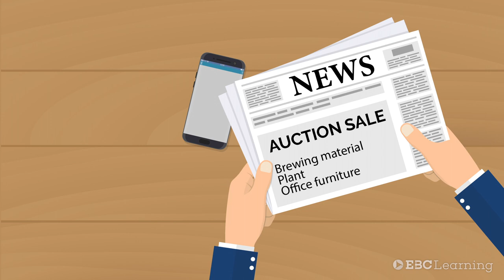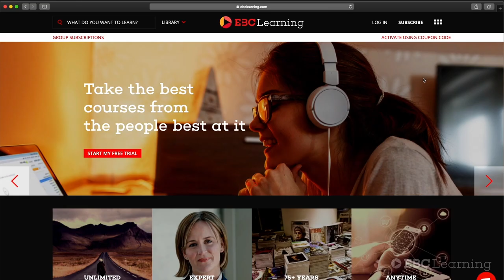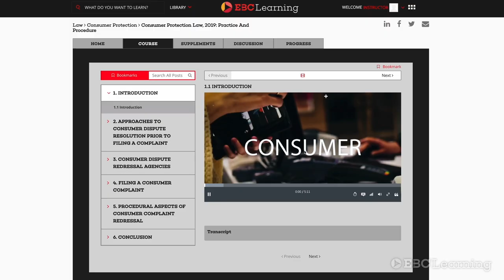Law School | Contract Formation | 5.3 Invitation to treat—Auctions & tenders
Module 1 Formation of Contracts by Abhinandan Malik is available at EBC Learning (ttps://

Contracts are part and parcel of our everyday life. It is one of the foundational courses in law school. Although it is taught in the initial years in law school, it is perhaps one of the most important subjects. One could say that 90% of all commercial legal disputes involve some element of contract law. In that sense having a thorough grounding in contracts is essential for any practitioner. This course is aimed towards students and is specifically designed with their syllabus in mind. However, practitioners may also use this course as a refresher for some fundamental concepts. Contract law also remains the foundational subject for many competitive examinations and in MBA schools. Given the way that this course is designed, it will serve as a convenient source for covering the syllabus of such examinations and the requirements of MBA students.

SPECIAL FEATURES:
- Examination Pointers.
- Access to the full text of all cases (56 in Module 1) that are included in a typical law school syllabus.

The course contents are as follows:
1. Introduction
- 1.1 Welcome
2. Public law, private law and the common law
- 2.1 Introduction
- 2.2 Is contract law part of public law or private law & does it matter?
- 2.3 Sources of the law of civil wrongs
- 2.4 Subdivisions of the law of civil wrongs—Contract, tort, unjust enrichment and equity
- 2.5 Overlap in the application of one or more bodies of law and extending private law
- 2.6 Private law chart
- 2.7 Exercises
3. Origin and function of contract law
- 3.1 Collaborating for survival and progress
- 3.2 Instinctive collaboration to contracts
- 3.3 Exercises
4. Formation of an agreement/ potential contract
- 4.1 Introduction: Creating an agreement
5. Offer
- 5.1 What is an offer?
- 5.2 Invitation to treat—Ads & displayed goods
- 5.3 Invitation to treat—Auctions & tenders
- 5.5 Exercises set 1
- 5.6 Exercises set 2
- 5.7 Examination pointers
- 5.8 Full text of leading cases
6. Acceptance
- 6.1 Promisor—the master of the bargain
- 6.2 Acceptance must be a mirror image of the offer: counteroffers
- 6.3 Motive of acceptance is irrelevant, but knowledge of the offer is essential
- 6.4 Reasonable period for acceptance
- 6.5 Acceptance must be communicated, knowledge of acceptance is not sufficient
- 6.6 Postal communication rule
- 6.7 Acceptance by performing conditions of the proposal
- 6.8 Exercises set 1
- 6.9 Exercises set 2
- 6.10 Exercise set 3
- 6.11 Examination pointers
- 6.12 Full text of leading cases
7. Unilateral contracts
- 7.1 Unilateral offers: only one side is bound
- 7.2 Communication of acceptance by performance
- 7.3 Revocation of unilateral offers
- 7.4 Exercises
- 7.5 Examination pointers
- 7.6 Full text of leading cases
8. Requirements for an agreement to be a contract
- 8.1 Introduction
9. Intention to create legal relations
- 9.1 Intent and informal promises
- 9.2 Intent and puffery
- 9.3 No intent in domestic arrangements
- 9.4 Where intent exists in domestic arrangements
- 9.5 Where intent exists in informal social arrangements
- 9.6 Presumption of intent in commercial cases
- 9.7 Exercises
- 9.8 Examination pointers
- 9.10 Full text of leading cases
10. Certainty
- 10.1 Contractual terms must be certain
- 10.2 Exercises
- 10.3 Full text of leading cases
11. Free consent
- 11.1 One must consent and the consent must be free
12. Competency to contract
- 12.1 Competency to contract
- 12.2 Exercises
- 12.3 Examination pointers
- 12.4 Full text of leading cases
13. Lawful consideration and object
- 13.1 Consideration
- 13.2 Consideration must be exchanged
- 13.3 Gifts
- 13.4 Past consideration for acts done at request
- 13.5 Executed consideration for a new promise given later
- 13.6 Lawful consideration with lawful object
- 13.7 Exercises
- 13.8 Examination pointers
- 13.9 Full text of leading cases
14. Consideration: Desire of the promisor
- 14.1 Consideration must be given ‘at the desire of the promisor’
- 14.2 When consideration is not at the desire of the promisor
- 14.3 Consideration from 'promisee or any other person'
- 14.4 Exercises
- 14.5 Examination pointers
- 14.6 Full text of leading cases
15. Consideration: Minimal, worthless and inadequate
- 15.1 Minimal but sufficient consideration
- 15.2 Worthless consideration
- 15.3 Inadequate consideration as evidence of unequal bargaining power
- 15.4 Consideration and unilateral contracts
- 15.5 Exercises
- 15.6 Examination pointers
- 15.7 Full text of leading cases
16. Consideration: Pre-existing duties
- 16.1 Pre-existing obligation—Subsisting obligations
- 16.2 Re-negotiation based on practical benefit
- 16.3 Practical benefit: English versus Indian law
- 16.4 Exercises
- 16.5 Examination pointers
- 16.6 Full text of cases
17. Concluding module one
- 17.1 To conclude
18. INDEX (Full text of cases)
- 18.1 INDEX: Full text of cases